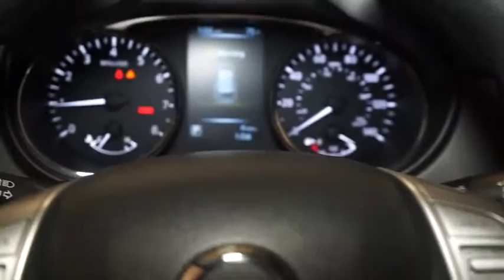2016 Nissan Rogue Hillside, Newark, Union, Elizabeth, Springfield, NJ 361532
1 LCD Monitor In The Front,Radio w/Seek-Scan, MP3 Player, Clock and Steering Wheel Controls,Radio: AM/FM/CD/RDS/AUX NissanConnect -inc: 4 speakers, 5 color center display audio system, USB connection port for iPod interface and other compatible devices and Bluetooth hand-free phone system,Wireless Streaming,Integrated Roof Antenna,Fixed Rear Window w/Fixed Interval Wiper, Heated Wiper Park and Defroster,Chrome Side Windows Trim,Body-Colored Front Bumper,Light Tinted Glass,Lip Spoiler,Black Bodyside Cladding and Black Wheel Well Trim,Auto Off Aero-Composite Halogen Daytime Running Headlamps,Tires: P225/65R17 AS,Tailgate/Rear Door Lock Included w/Power Door Locks,Variable Intermittent Wipers,Body-Colored Power Side Mirrors w/Manual Folding,Galvanized Steel/Aluminum/Composite Panels,Steel Spare Wheel,Body-Colored Rear Bumper w/Black Rub Strip/Fascia Accent,Clearcoat Paint,Compact Spare Tire Mounted Inside Under Cargo,Body-Colored Door Handles,Liftgate Rear Cargo Access,Wheels: 17 Steel w/Full Covers,Black Grille w/Chrome Surround,NissanConnect Selective Service Internet Access,Cruise Control w/Steering Wheel Controls,Front Map Lights,Cloth Door Trim Insert,Perimeter Alarm,HVAC -inc: Underseat Ducts and Console Ducts,Cloth Seat Trim,Rear Cupholder,Day-Night Rearview Mirror,Air Filtration,Systems Monitor,Gauges -inc: Speedometer, Odometer, Engine Coolant Temp, Tachometer, Trip Odometer and Trip Computer,Driver And Passenger Visor Vanity Mirrors w/Driver And Passenger Illumination,Urethane Gear Shift Knob,Engine Immobilizer,Trip Computer,Glove Box,Remote Keyless Entry w/Integrated Key Transmitter, Illuminated Entry, Illuminated Ignition Switch and Panic Button,Power 1st Row Windows w/Driver 1-Touch Up/Down,3 12V DC Power Outlets,Manual Air Conditioning,Driver / Passenger And Rear Door Bins,Manual Anti-Whiplash Adjustable Front Head Restraints and Manual Adjustable Rear Head Restraints,Front Bucket Seats -inc: 6-way adjustable driver seat, 4-way adjustable front passenger seat and front seatback storage,Interior Trim -inc: Metal-Look Door Panel Insert, Chrome And Metal-Look Interior Accents,Front Cupholder,Driver Foot Rest,40-20-40 Folding Split-Bench Front Facing Manual Reclining Fold Forward Seatback Rear Seat w/Manual Fore/Aft,Full Cloth Headliner,Carpet Floor Trim,Cargo Space Lights,Smart Device Integration,Analog Display,Cargo Area Concealed Storage,Full Floor Console w/Covered Storage, Mini Overhead Console w/Storage and 3 12V DC Power Outlets,Power Door Locks w/Autolock Feature,Fade-To-Off Interior Lighting,Power Rear Windows and Fixed 3rd Row Windows,Delayed Accessory Power,Front Center Armrest w/Storage and Rear Center Armrest,Full Carpet Floor Covering,Seats w/Cloth Back Material,5 Person Seating Capacity,Remote Releases -Inc: Mechanical Cargo Access and Mechanical Fuel,Manual Tilt/Telescoping Steering Column,Outside Temp Gauge,GVWR: 4,678 lbs,Electric Power-Assist Speed-Sensing Steering,Multi-Link Rear Suspension w/Coil Springs,Front And Rear Anti-Roll Bars,Transmission: Xtronic CVT Automatic -inc: sport mode switch,,Automatic Ride Control Suspension,Permanent Locking Hubs,110 Amp Alternator,14.5 Gal. Fuel Tank,Battery w/Run Down Protection,4-Wheel Disc Brakes w/4-Wheel ABS, Front And Rear Vented Discs, Brake Assist, Hill Descent Control and Hill Hold Control,Gas-Pressurized Shock Absorbers,Single Stainless Steel Exhaust,5.694 Axle Ratio,Engine: 2.5L DOHC 16-Valve I4 -inc: ECO mode,Strut Front Suspension w/Coil Springs,Automatic Full-Time All-Wheel Drive,Outboard Front Lap And Shoulder Safety Belts -inc: Rear Center 3 Point, Height Adjusters and Pretensioners,RearView Monitor Back-Up Camera,Side Impact Beams,Curtain 1st, 2nd And 3rd Row Airbags,Tire Specific Low Tire Pressure Warning,Dual Stage Driver And Passenger Front Airbags,Dual Stage Driver And Passenger Seat-Mounted Side Airbags,Electronic Stability Control (ESC),Airbag Occupancy Sensor,ABS And Driveline Traction Control,Rear Child Safety Locks